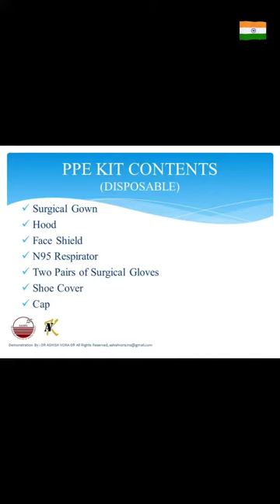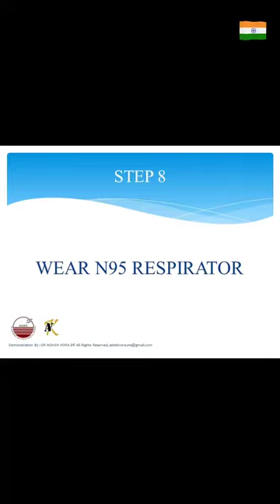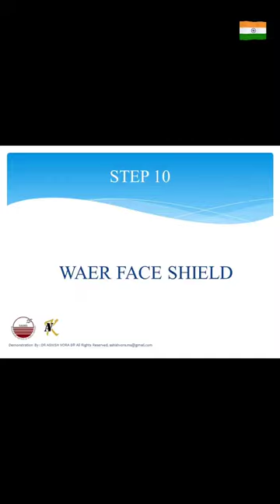DONNING OF PPE IN HINDI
Donning of PPE kit (Personal Protective Equipment Kit) of Surgiwear.